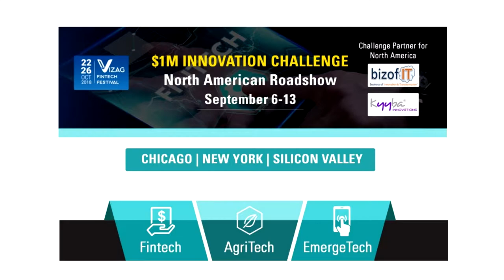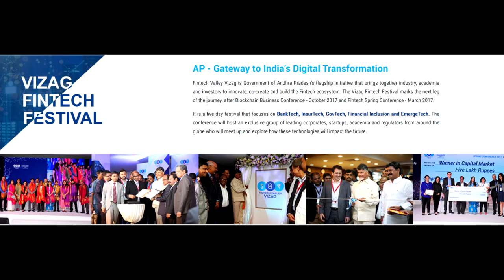Andy Pandharikar interview Vizag Fintech Roadshow in Silicon Valley.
Andy Pandharikar, Co Founder & CEO, Commerce.AI, interviewing at Vizag Fintech Roadshow in Silicon Valley with Mateen Syed. Fintech Valley Vizag conducted the $1Mn Challenge as part of Vizag Fintech Festival, Oct 22 - 26; to enable startups to showcase their solutions and get a chance to win upto $1Mn in funding and setup their office in Vizag. Bizofit, a leading innovation platform for enterprises and technology companies, organized the roadshow in the US.